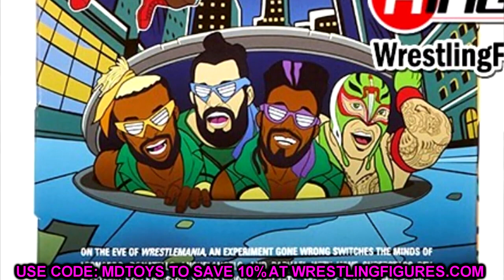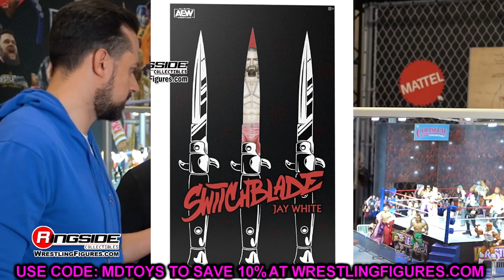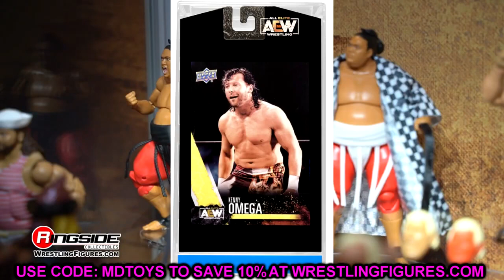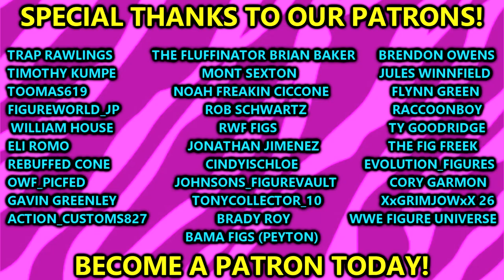TONS OF NEW WWE FIGURE NEWS 2024!wwe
TONS OF NEW WWE FIGURE NEWS 2024!

NEW WWE action figure news new wwe figures tmnt wwe elite figures wwe action figures 2024 aew unrivaled figures aew figure news new aew action figures jay white aew figureWe’re TIRED Of All The Hulk Hogan Figures!

royalrumble toys bgmi pubg pubgmobile battlegroundmobileindia callofduty bgmishorts notificationsquad wwe youtube youtuber EPIC Finds On WWE Toy Hunt 2024! NEW Figures!